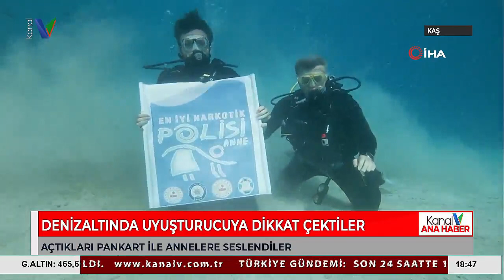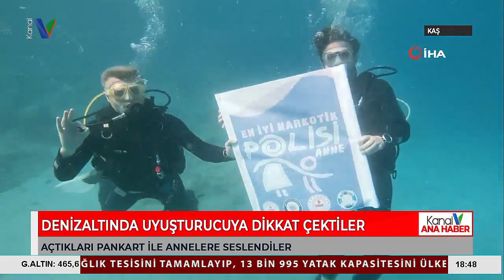Denizaltında Uyuşturucuya Dikkat Çektiler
KAŞ  KAYMAKAMI VE CUMHURİYET SAVCISI UYUŞTURUCUYLA MÜCADELEDE FARKLI BİR FARKINDALIK ETKİNLİĞİ GERÇEKLEŞTİRDİ.   MADDE BAĞIMLILIĞIYLA MÜCADELEYE DENİZ ALTINDA DİKKAT ÇEKEN KAŞ KAYMAKAMI ŞABAN ARDA YAZICI VE CUMHURİYET SAVCISI OĞUZ YILMAZ, 10 METRE DERİNLİKTE "EN İYİ NARKOTİK POLİSİ ANNE" YAZILI PANKART AÇTI.